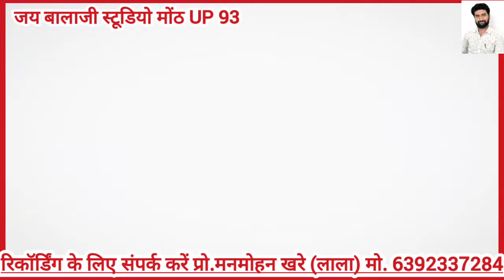✨🙏🏻✨श्री कायला वन सरकार ✨🙏🏻✨ भजन //भक्तन के हो तुम्ही रख वाले// नेहा दिसोरिया एण्ड बब्लू रंगीला ✨🫶🏻✨